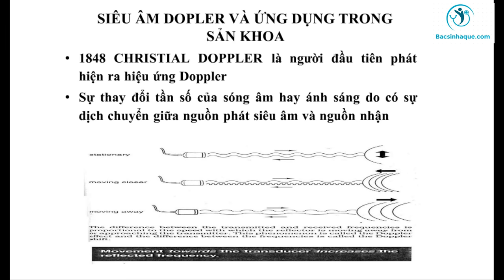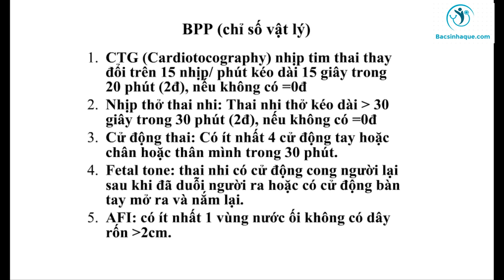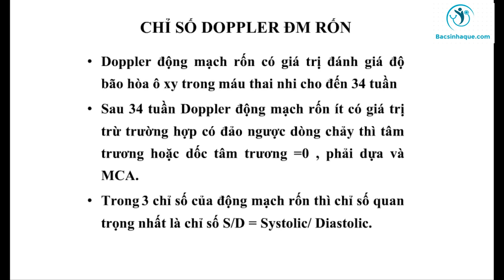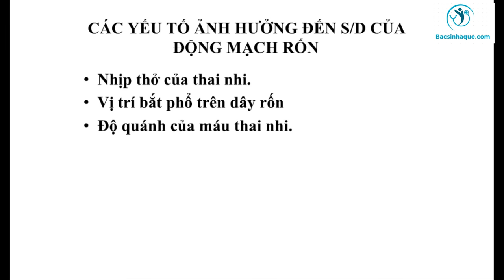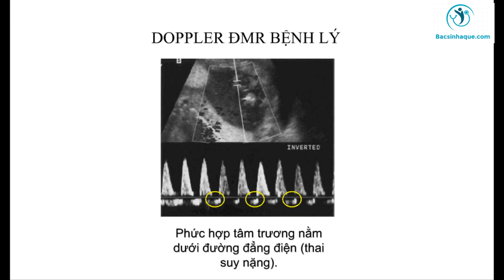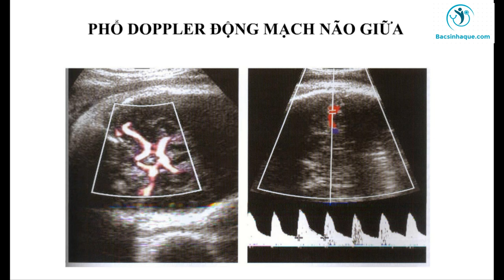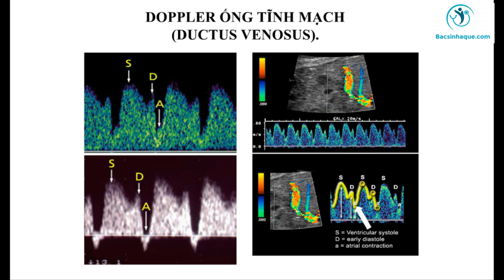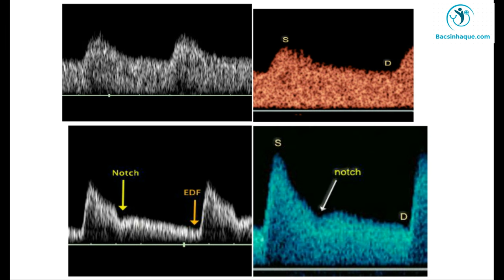Siêu âm Dopler trong sản khoa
Bài giảng Siêu âm Dopler trong sản khoa do trung tâm đào tạo chỉ đạo tuyến Bệnh viện Bạch Mai biên soạn.
Bài giảng cung cấp những kiến thức rất thiết thực về siêu âm dopler sản khoa.
Ứng dụng siêu âm Dopler trong khảo sát trong sản phụ khoa.

bacsinhaque.com - Blog chia sẻ kiến thức y khoa, chăm sóc sức khỏe người Việt